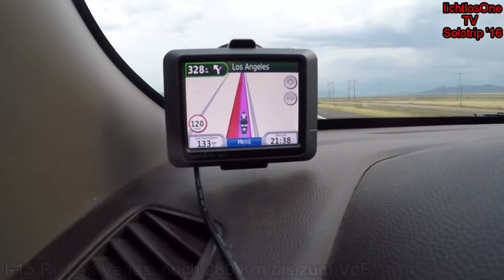038 GSENM: Besuch bei Robert, Fahrt ins VoF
Boulder, Escalante, Escalante River, Hwy12, Saint George